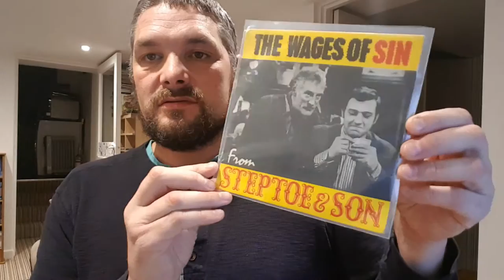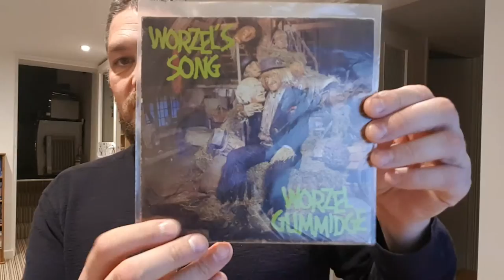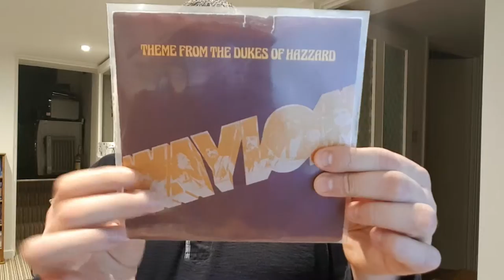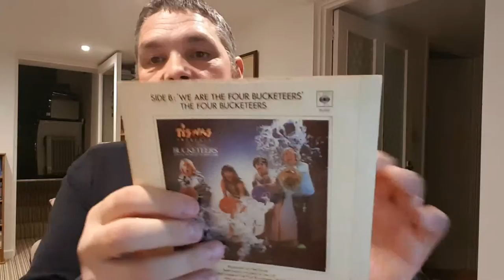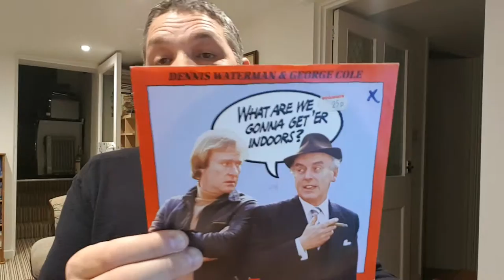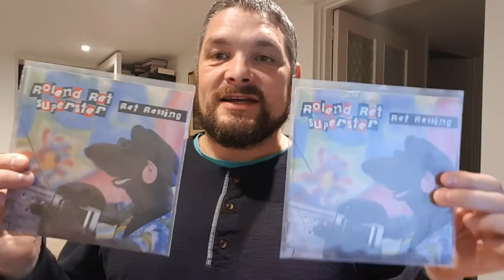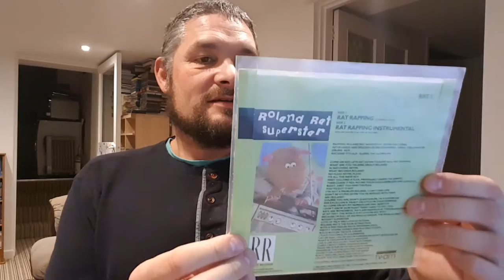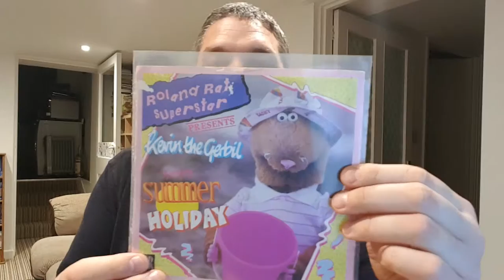TV Show Vinyl Records Part 1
vinylizer, youtubevideo, CHECKOUT JUST A FEW OF THE MANY TV SHOW VINYL RECORDS THAT I HAVE THIS IS PART 1 tv, Vinylcommunity, Musiccommunity, Hi Im Jon ive collected vinyl, cassette, Compact Discs for upto 30+ years and im still collecting everyday. I'm into heavy metal, rock and thrash and some 80s pop music. My favorite bands are Whitesnake, Def Leppard, Europe, Ozzy, Megadeth, Judas Priest etc and many many more!!